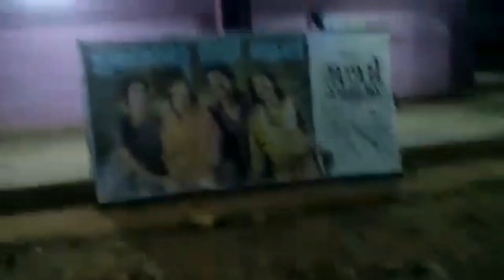Christmas celebration vlog🎄🎊| crib making| malayalam|kirose✨️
🍁Hey guys,what's up, welcome to kirochus wonder🍁
🔹Contents of this channel🔹
▪️Vlogs
▪️Study motivation
▪️Cleaning motivation
▪️Daily tips
▪️challenges
♦️Uploading day♦️ ▪️Weekly 2 videos
🔻If you like this video please give a thumbs up👍🏼and don't forget to subscrbe my channel🔻